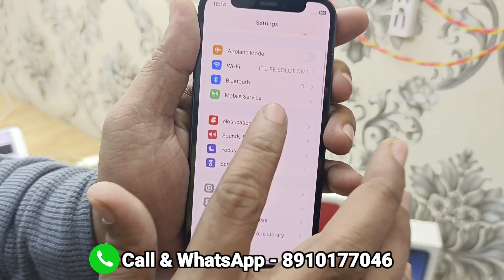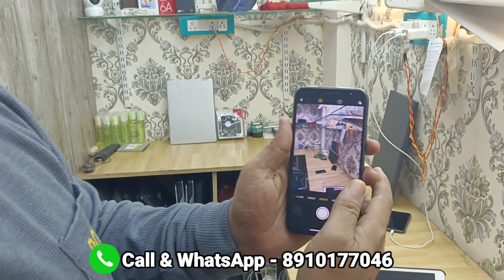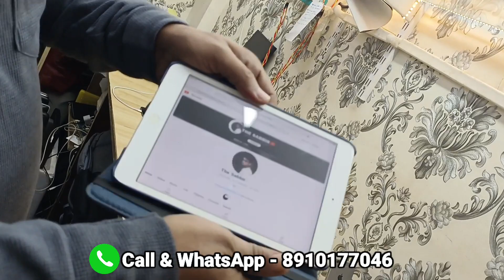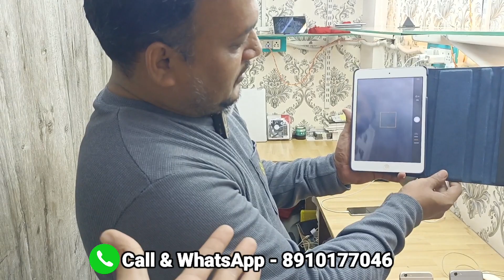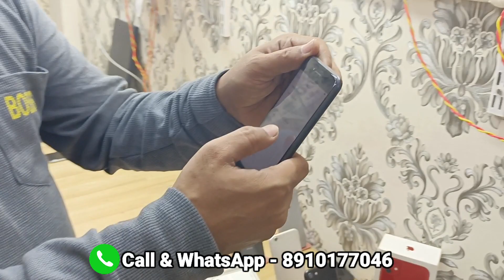📱Used iPhone Market In Kolkata | Second Hand iPhone | 2nd Hand Mobile Shop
Address ~
44A, METCALFE STREET, ( Near Bowbazar Police Station ) Kolkata 700013

Shop Name - Mobi Kolkata
Owner Name - Nadim

বন্ধুরা 😊
The Sabbir চ্যানেলে প্রত্যেকদিন নতুন নতুন ভিডিও আপলোড হতে থাকে এবং আমরা সর্বদা চেষ্টা করি আপনাদের জন্য ভালো প্রোডাক্ট যে দোকানে পাওয়া যায় সেই দোকানের তথ্য দিতে এবং আপনারা যদি আমাদের এই চ্যানেলের কোন ভিডিও দেখে কোন প্রোডাক্ট কিনতে জান তাহলে অবশ্যই ভালোভাবে যাচাই করুন ভেরিফাই করুন তারপর কিনুন । আপনার কোন রকম লাভ বা লোকসানের জন্য এই চ্যানেল বা আমরা কোন রকম ভাবে দায়ী নয় ।

👉🏻The Sabbir চ্যানেলে ভিডিও দেওয়ার জন্য সরাসরি যোগাযোগ করুন এই WhatsApp নাম্বারে পুরো কোম্পানী Details লিখে  ( 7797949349 ) WhatsApp Text Only !

Instagram Id •••👇🏻
Instagram.com/thesabbir_06